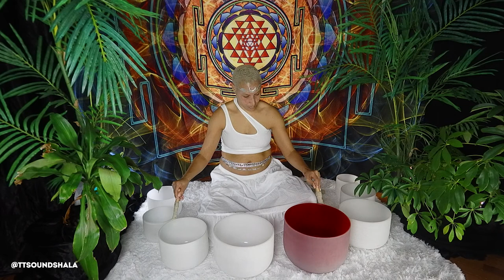432 Hz Digestive Balance Crystal Quartz Singing Bowls Sound Bath for Gut Balance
After decades of seeking, I encountered Sound Healing and decided to become a certified sound healer. Personally, I have experienced great transformation from the frequencies of Crystal Singing bowls in releasing trauma, alleviating stress, and helping me overcome depression.
One of my favorite quotes is by Einstein: “Everything is energy and that’s all there is to it. Match the frequency of the reality you want, and you cannot help but get that reality. It can be no other way. This is not philosophy. This is physics.”

This sound bath was made with love and prayers to reach all that might benefit from hearing the sounds.

Peace and Blessings to you all 🙏🏽

Sound therapy is a natural method for balancing energy, reducing stress and relaxation. It is not meant to be a substitute for medical or psychological treatment or diagnosis. Sound healing can be used alone or as a compliment to any other forms of medical, natural or alternative therapies.